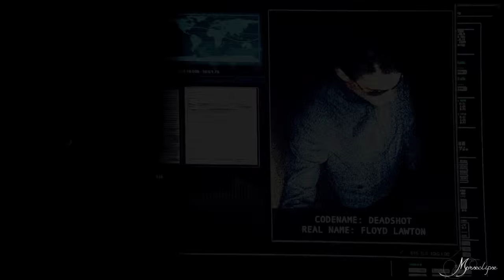oliver & diggle || brother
"Just 'cause you're blood, doesn't make you family. You gotta earn that."

I just think this Dean's quote is perfect for these two, I love them so damn much!